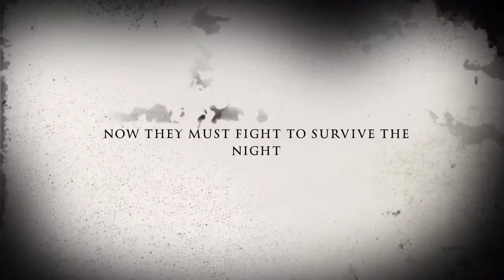Halloween Official Trailer 2017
Early leaked Halloween movie Trailer coming out in 2017!